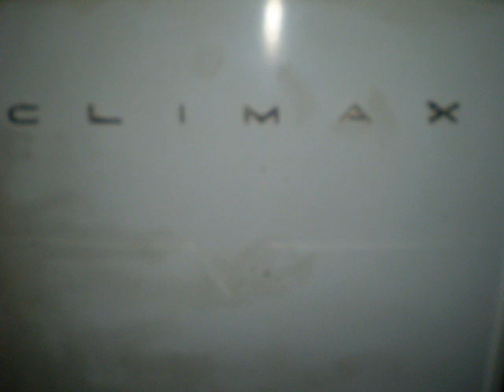Licet Ins -2008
Videoclip da banda Licet Ins - ano 2008